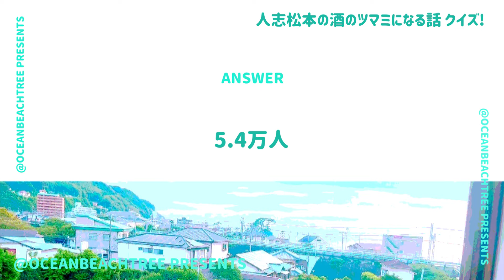酒のツマミになる話【1月19日放送/新庄剛志/徳永ゆうき】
「酒のツマミになる話」新庄剛志・徳永ゆうき

メジャーリーガー時代のセレブ話とは？ベッキー、コロチキ・ナダルも！